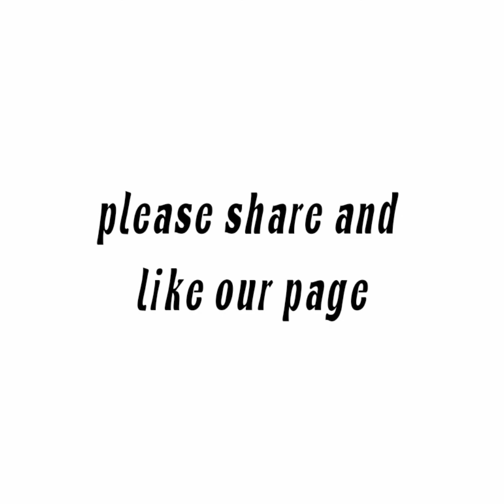Paint || beautiful scenery on bulb || Rukhsar Crafts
What About in My Channel
Hi This is Rukhsar and Welcome to my Channel In this channel you can see all types of Diy, Crafts, amazing ideas and skills, So please like, share and subscribe my channel .

Please like, Share and Subscribe my Amazing Videos YouTube Channel, thank you so much for your support. If is it your content in my video and you don't want it appear in my channel please notify me email. The content will be Removed within 24 hours.🙏🙏🙏😭😭😭

DIYCrafts